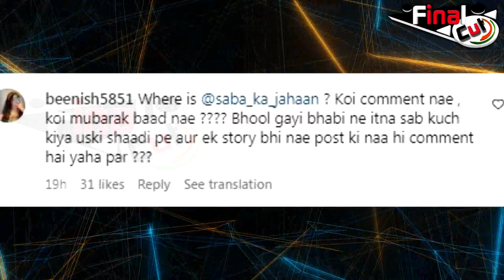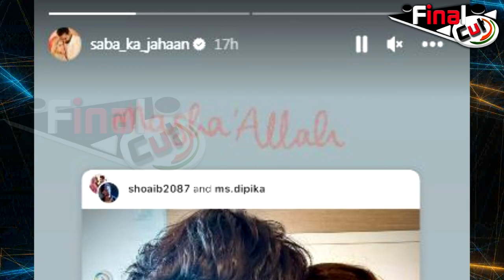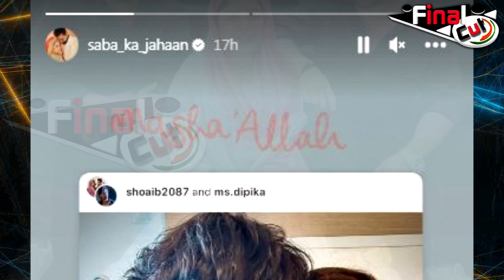Delivery के बाद Dipika के साथ क्यों नहीं है Saba, जानिए वजह...| Dipika Kakkar Premature Baby Boy